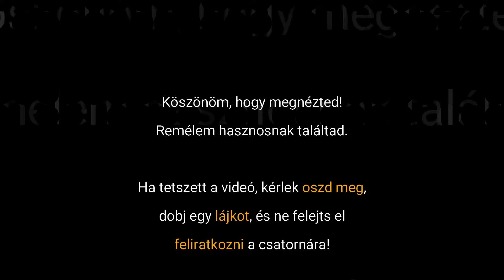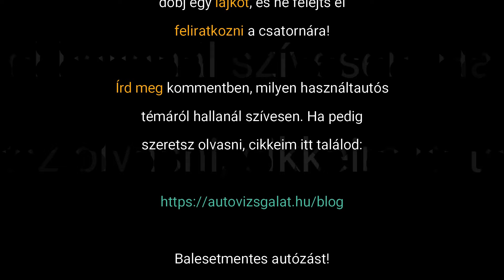TSI mélyvíz - csak úszóknak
Van úgy, hogy a szerelőd téved. Nem nem tudja, hanem nem gondolja át. Egy ilyen hozzászólás miatt készítettük ezt az epizódot.